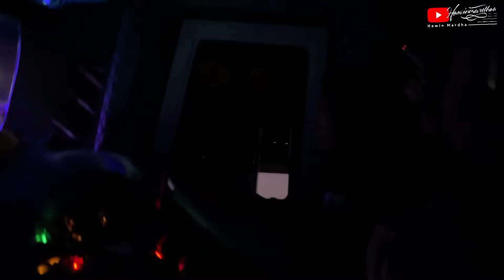DENGKUL LEMES !! AKSI BAR - BAR OM DENI TUAN MUDA STYLE | Gazz Funtrip 2023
Waktunya momen uwee uwee dimulai, momen full tegang bakal terjadi disini !! Siapkan kopi cemilan kalian agar bisa nikmati keseruan ini.
Yang ketiduran selamat beristirahat yaa.. yukk simak videonya.